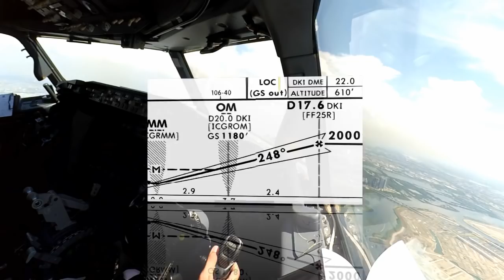COCKPIT VIEW : SEPINGGAN,BALIKPAPAN - SOEKARNO INTERNASIONAL AIRPORT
Video ini menggunakan peralatan yang aman bagi keselamatan penerbangan dan tidak menggangu konsentrasi pilot selama video ini diambil.

❗️WARNING❗️Freebooting/ Re-uploading / Re-mastered / Re-edited without specific written permission is NOT Authorized.